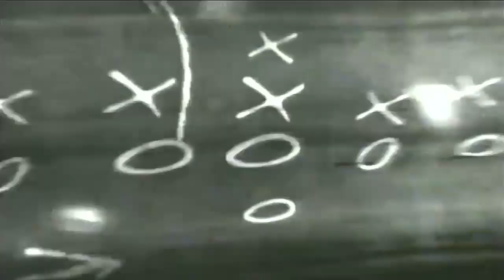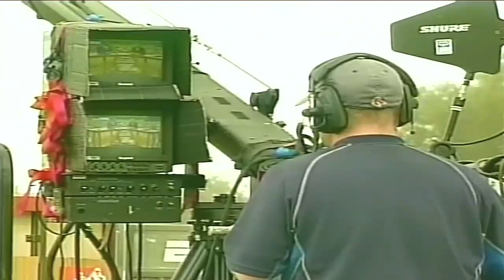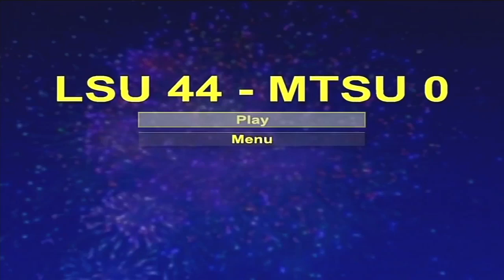September 15, 2007 - Middle Tennessee @ #2 LSU